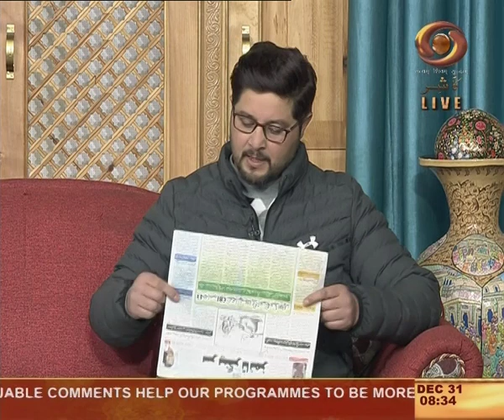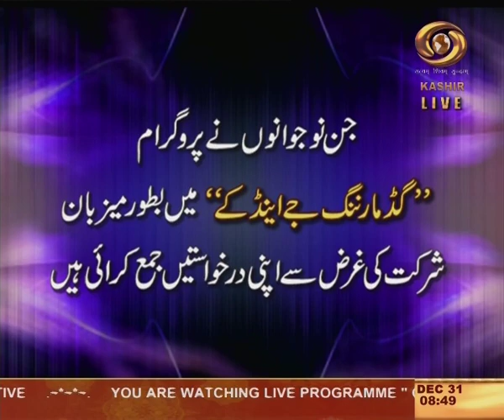DD Kashir 8 am to 9 am